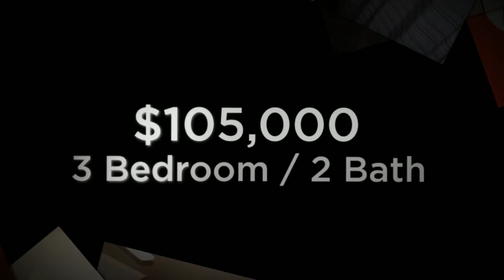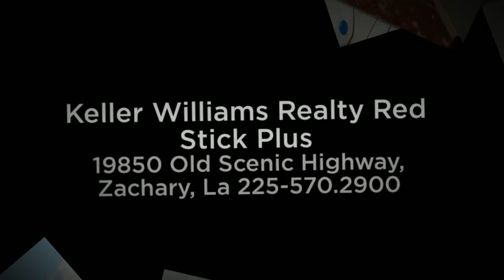155 ASPEN SQUARE #28, DENHAM SPRINGS, LA 70726 - $105,000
Enjoy quite living in your recently-updated 3 bedroom 2 bathroom condo located in the heart of Denham Springs. Close to shopping, restaurants, and Spectrum Fitness. Close proximity to I-12 and Range Avenue. The condo is freshly-painted and has new appliances and no carpet throughout. This downstairs unit is a rare find. Come see it before its too late.